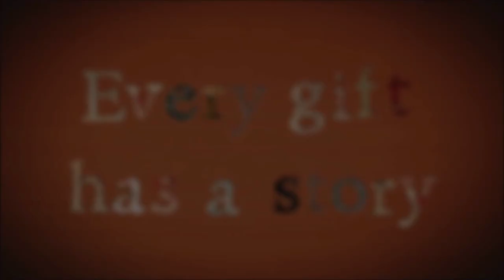Trailer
Mistery Gift | Trailer